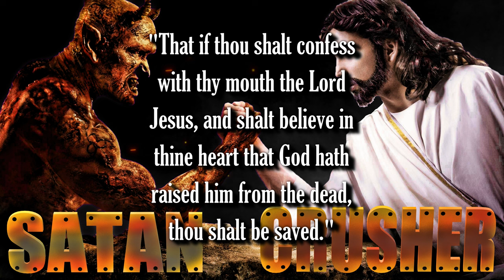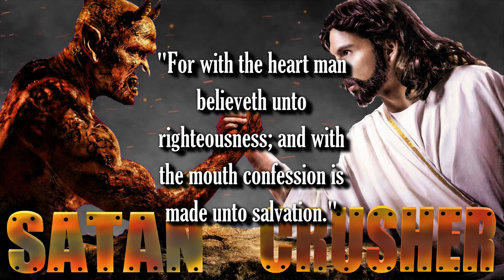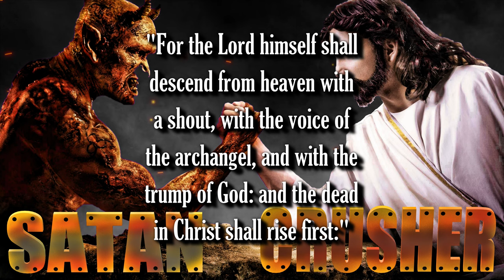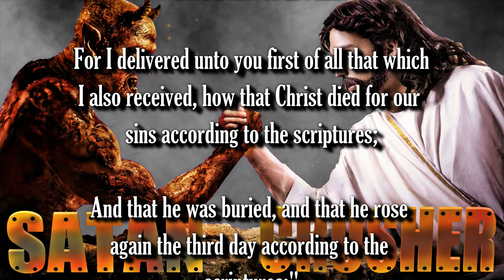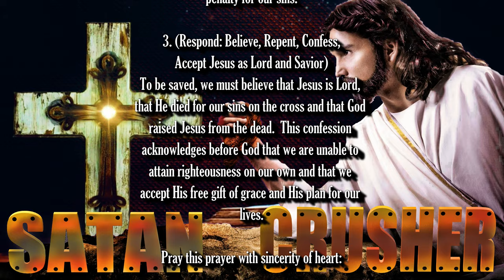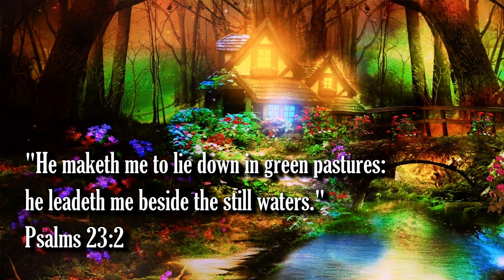PROPHECY UPDATE: REMEMBER THE BIBLE? ALL OUR SINS WERE IN THE FUTURE! JESUS WON!! RAPTURE IMMINENT!!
Crush Satan.

1. (Acknowledge the Problem: We have all sinned,

2. (Discover the Solution: Jesus)

3. (Respond: Believe, Repent, Confess,
lives.

Pray this prayer with sincerity of heart:

receive, Amen."

of heaven.

(Ephesians 2:8-9)

scriptures:"

(John 14:6)

house."

(Acts 16:31)

"God Rest Ye Merry Gentlemen (Epic Edition)"

Original Imagery:
Jesus vs. Satan / From the Internet
Courtesy of God Almighty

Scriptures:
Authorized King James Version